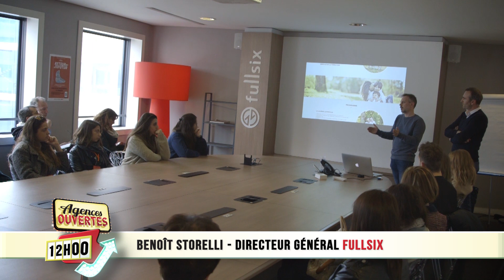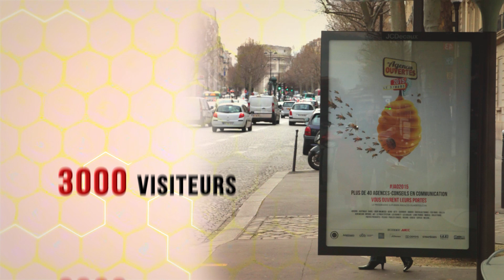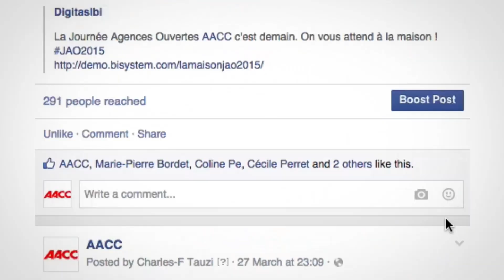JAO2015 - 5e Journée Agences Ouvertes le replay !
Retour en images sur la 5e Journée Agences Ouvertes.
Merci à tous et à l'année prochaine !

Isegoria - Production audiovisuelle